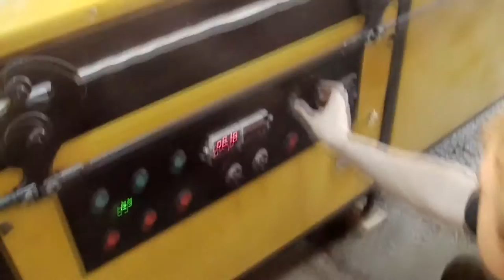Вакуум-формовка. Завод Twitte ЧПУ 777 Россия 89896226777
Вакуумная формовка с помощью термопресса производства Каменского станкостроительного завода Twitte.